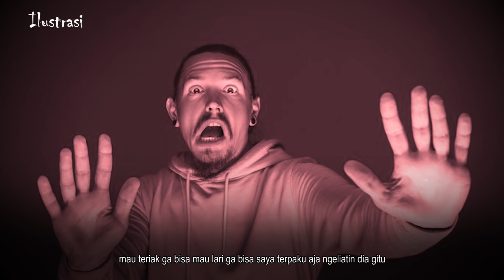MAU KERJA DI PABRIK INI? SIAP SIAP KETEMU SOSOK DIA! PABRIK HOROR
Buat temen2 yang punya pengalaman cerita Horor saat mendaki gunung atau lainnya dan mau berbagi cerita langsung datang ke basecamp kami,kita gibah misteri bareng!